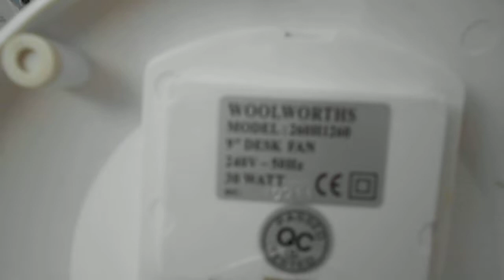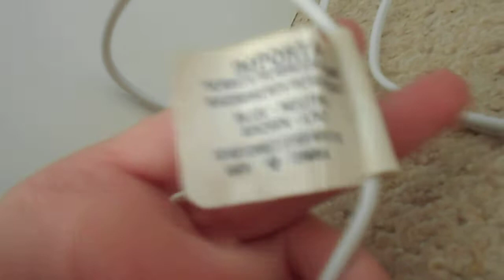An Honest Review Of A 2002 Woolworths 9" Desk Fan